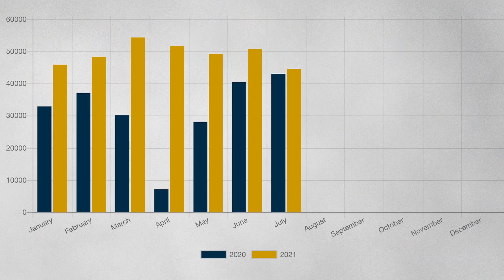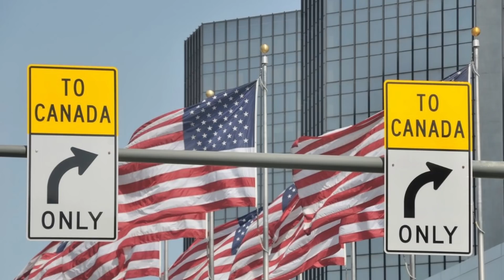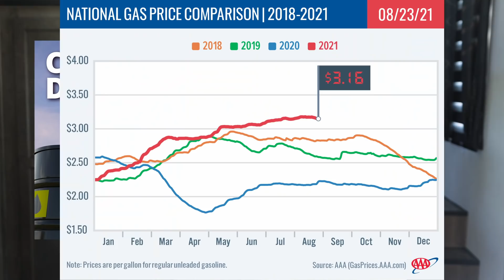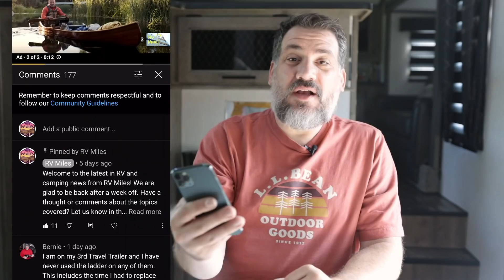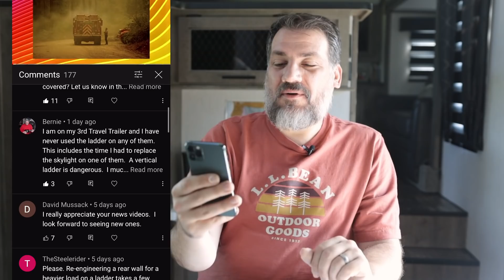Campers Report Illegal Fires, Camping World is Rapidly Expanding, Multi-Million Dollar RV and More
Another record month for RV shipments, campers see tons of illegal campfires amid the worst fire season on record, Camping World is expanding even more, a multi-million dollar motorhome and more.

It's time for this week's RV and Camping News, where we discuss the latest across the RV, outdoor, and travel industries.

*Take RV Miles with you when you shop Amazon. Just click the link below and for every purchase you make, Amazon will send us a small kickback.